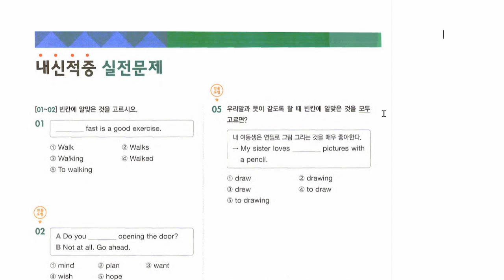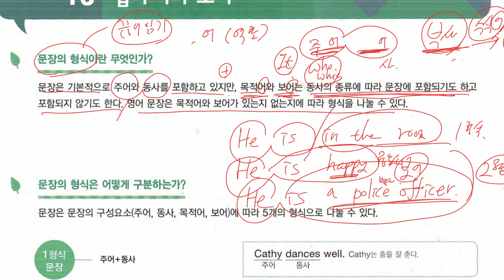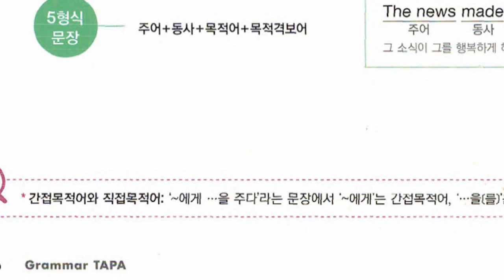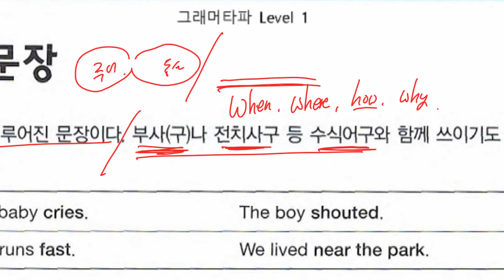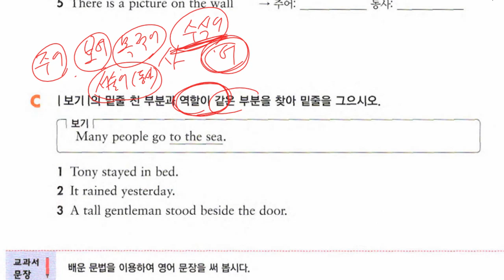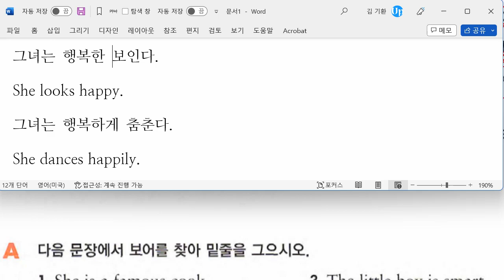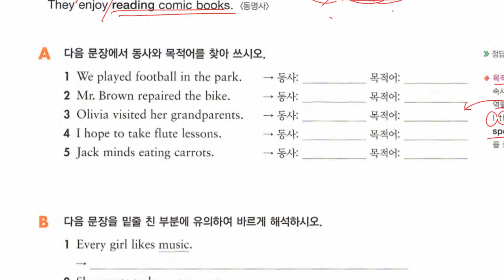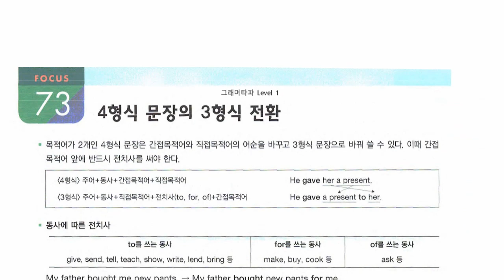중1 2022 12 26 문법 문장의 형식